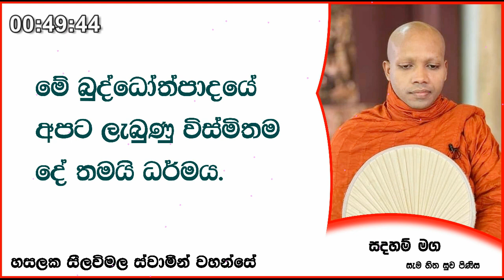බුද්ධෝත්පාදයේ අපට ලැබුණු විස්මිතම දේ තමයි ධර්මය.789Ven Hasalaka Seelawimala Thero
මේ බුද්ධෝත්පාදයේ අපට ලැබුණු විස්මිතම දේ තමයි ධර්මය.